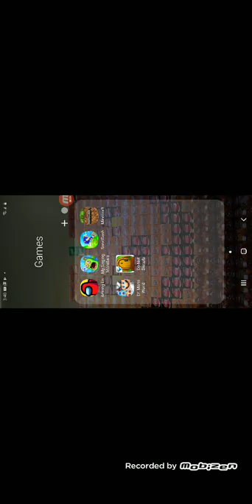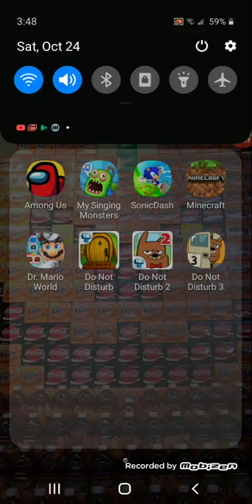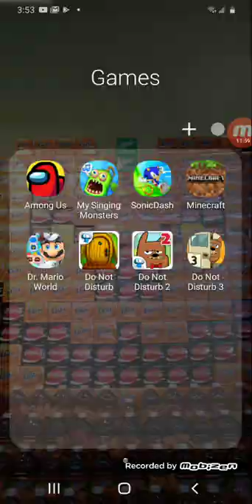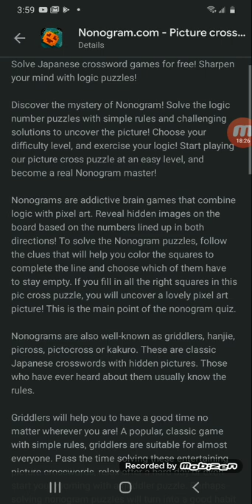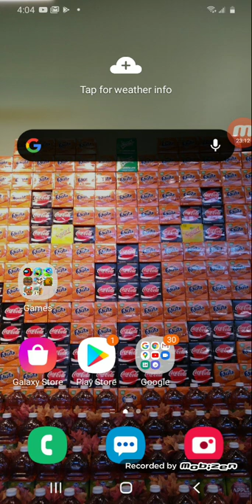ink ling let's play:do not disturb trilogy